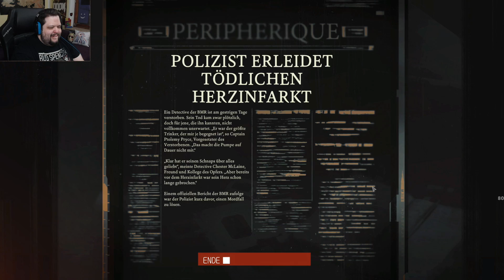Disco Elysium - Teil 3 - Cuno ... CUNO!!!